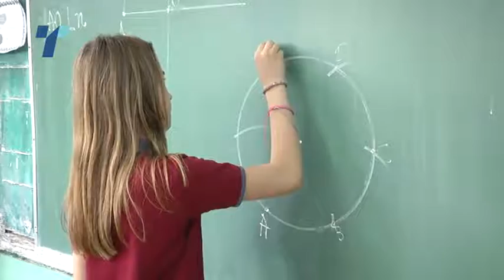70 ученици од Гевгелија не можат да следат онлајн настава